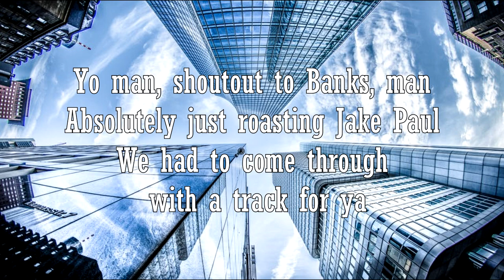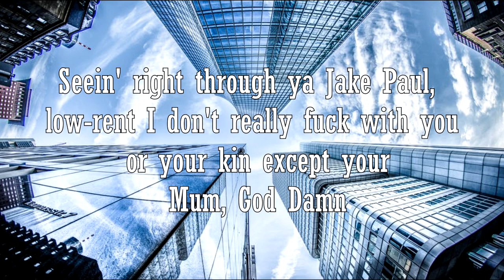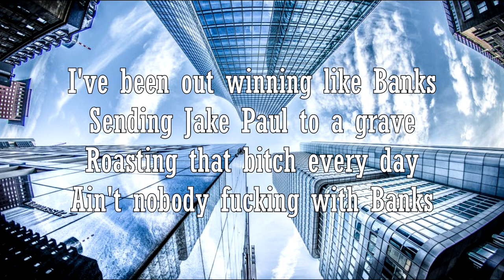Josh A & Jake Hill - Banks (Lyrics)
Produced by: Josh A

Here on my chanel Desaz i upload music with intent to promote artists who I enjoy and I think everyone else will enjoy. I aim to work with these artists to help them grow. No copyrights are intended on any of my videos. I hope you Enjoy the music :D